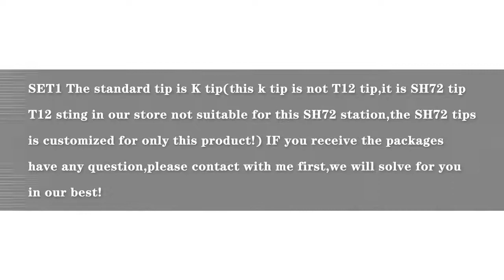SH72 65W Mini Electric Soldering Iron Adjustable Temperature Portable Solder Welding Station SH K KU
Product Name:
SH72 65W Mini Electric Soldering Iron Adjustable Temperature Portable Solder Welding Station SH-K KU D24 BC2 C4 Tip tool not T12

Item Description:
Brand Name: OSSIEAOOrigin: CN(Origin)Model Number: SH72 65W Mini Portable Digital Soldering Iron SetDimensions: 177X16mm/5*0.5inch(L*D)Temperature Stability: +/-2%Input Voltagle: DC 12-24VOutput Power: 65WOutput Temperature: 220-400 Celsius DegreeTemperature Adjustment: SupportColor: BlackPower Jack: DC5.5*2.5Soldering Iron Tip Model: K,B2,I,BC2,D24,C4,KU